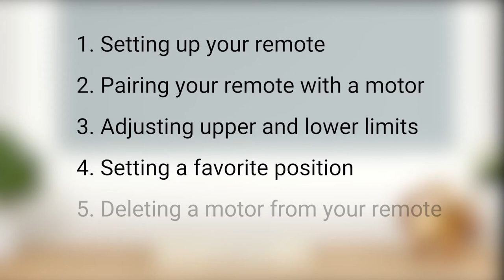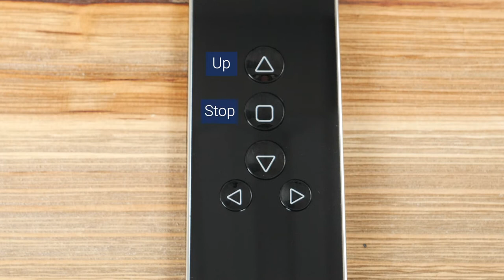How to Program the Remote for Sheer Shades | SelectBlinds.com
Operating your motorized shades remotely is easy! Just watch this easy-to-follow video for step-by-step instructions on how to get your shades paired to your remote, change factory default settings for upper and lower limits, as well as program a favorite position for your shades to stop at.

0:00 Intro
0:58 Setting up your remote
2:08 Pairing your remote with a motor
2:45 Adjusting upper and lower limits
3:58 Setting a favorite position
4:27 Deleting a motor from your remote